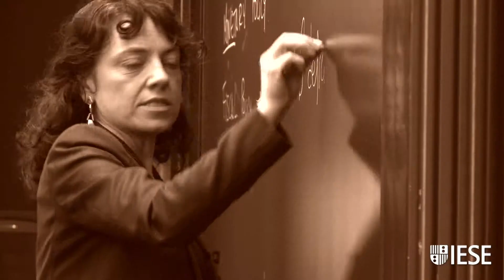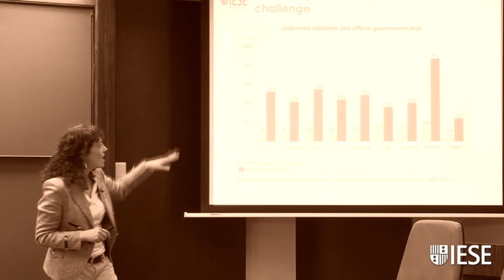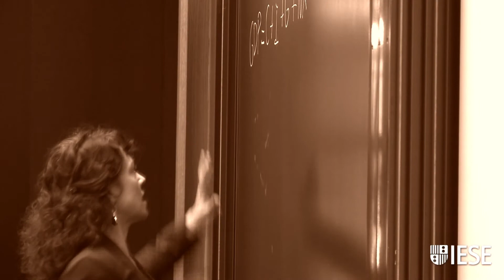Emerging Markets Face Credit Crunch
The hot money that investors poured into emerging economies in search of higher returns is now seeking other markets, says IESE Professor Núria Mas. This has hit stock markets in those countries hard and in some cases the currency has collapsed. Foreign capital addicts such as India and South Africa might be hit more severely than, for example, China.